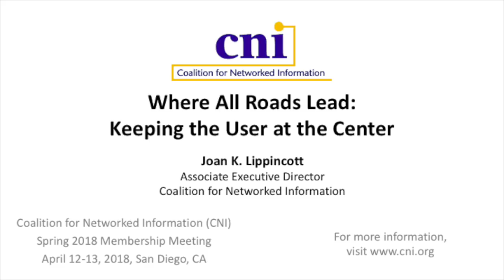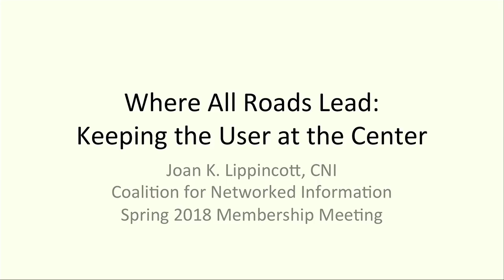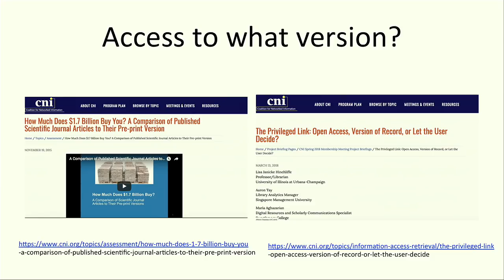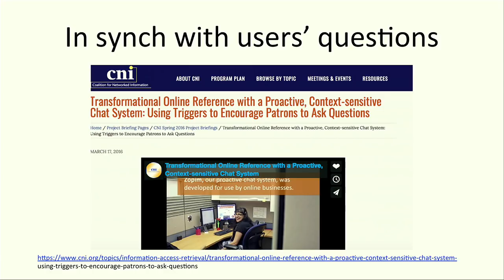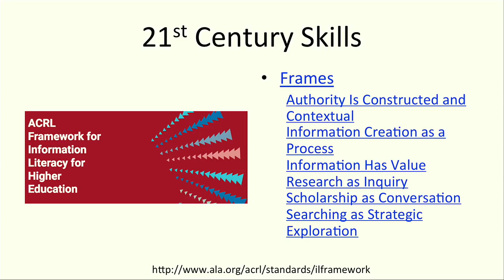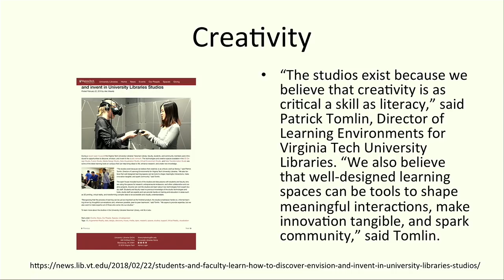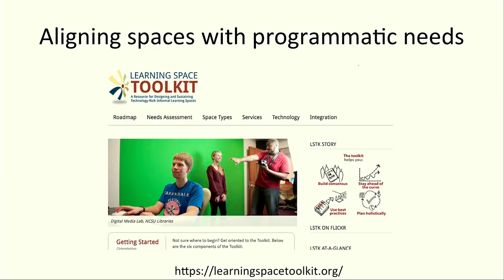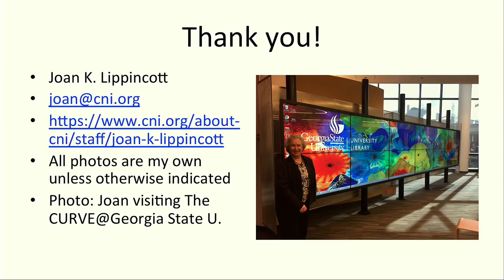Where All Roads Lead: Keeping the User at the Center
Opening Plenary

Joan Lippincott
Associate Executive Director

for more information about this talk.